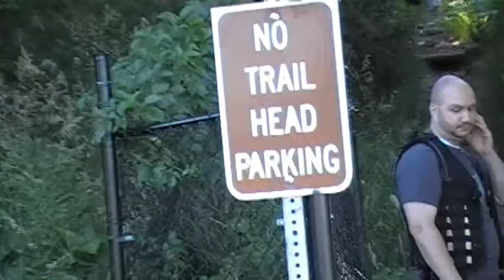Soul Catcher shoot 7-24-11.mpg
More clips of us working on our 2011 movie project. This time it's more about Kelly Cartoni (Brandon Robb) still stuck in the supernatural "Zone", trying to understand whats going on around him.